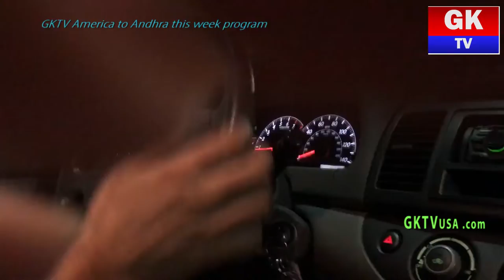American roads and Restaurants are empty during Corona with GKTVusa